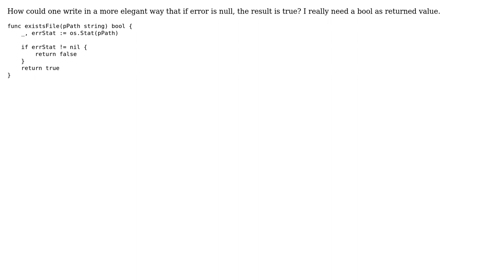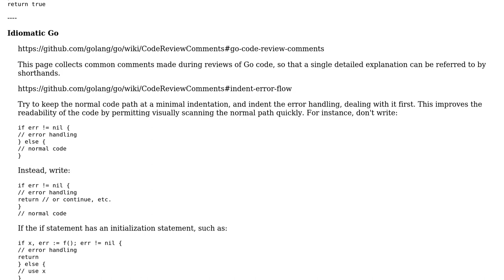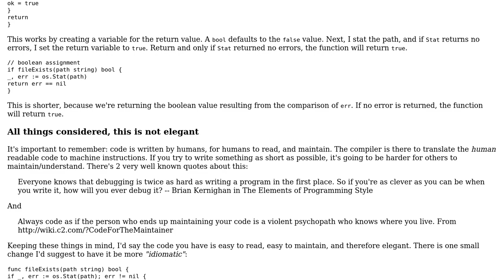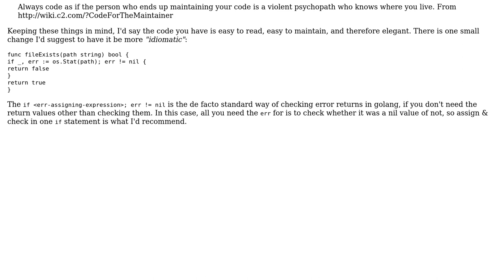Code Review: Go function to test whether a file exists (3 Solutions!!)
Code Review: Go function to test whether a file exists

With thanks & praise to God, and with thanks to the many people who have made this project possible! | Content (except music & images) licensed under CC BY-SA | Music | Images & others | With thanks to user Tudor user peterSO user Elias Van Ootegem user Eliahu Aaron user 200_success and the Stack Exchange Network Trademarks are property of their respective owners. You are responsible for your own actions.